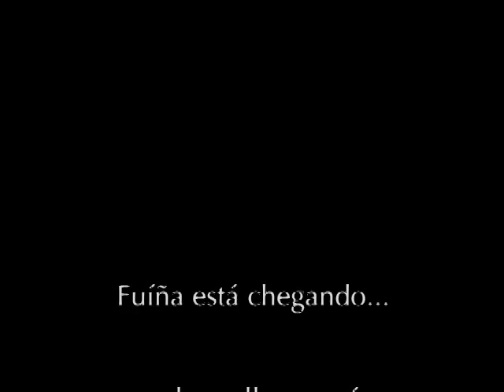Fuíña - O trailer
Avance do comic Fuíña, que estará rematado nun futuro próximo... ou non tan próximo.